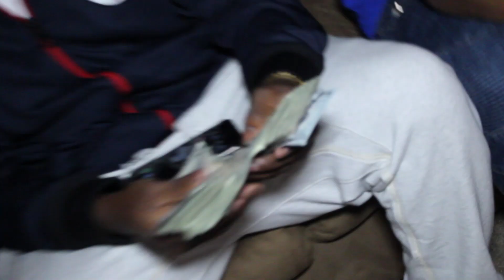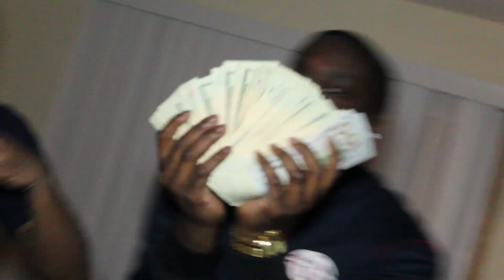T.Castro - No Hook Shotby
new shit check it out